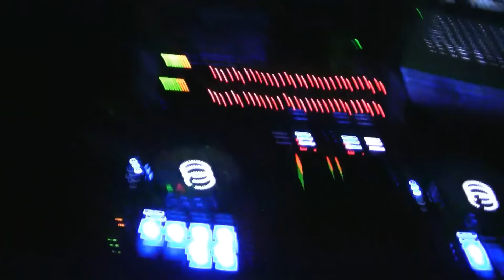Carnival Party 2016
Akoma mia Epitihia